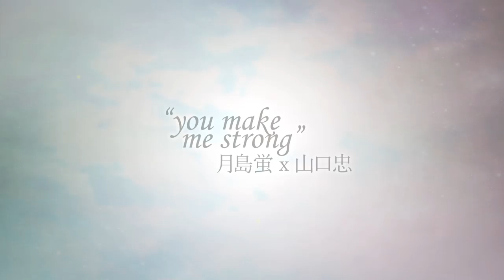【月島蛍 x 山口忠】you make me strong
"I'm sorry if I say "I need you."

I just spent about 6 hours in AE to create this OTL ;; totally not my forte anymore. I do blame a certain shortcake for this thou *eye emojis*

Ship: TsukkiYama / Tsukishima Kei x Yamaguchi Tadashi
Series: ハイキュー!! / Haikyuu!!